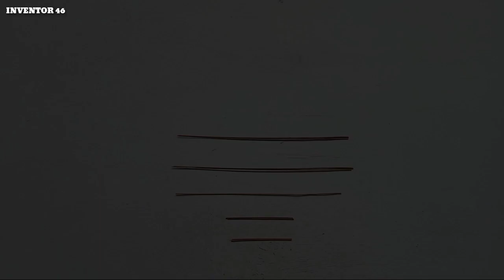AMAZING...!!! How to make an eagle kite part 3 from a coconut stick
Cara membuat layang layangan burung elang part 3.
layangan ini terbuat dari lidi kelapa

Bahan yang digunakan adalah:

Lidi kelapa
bambu untuk batang tengah
lem super
lem fox
pisau lipat
benang nilon
benang cap jagung
kertas plastik